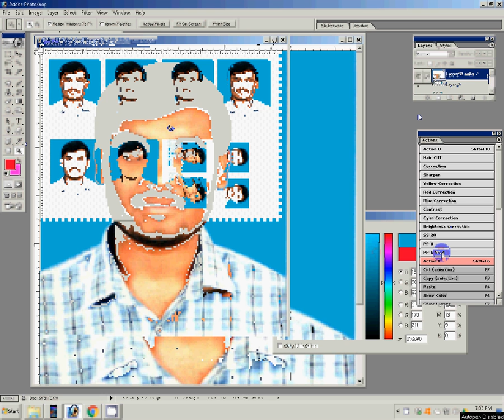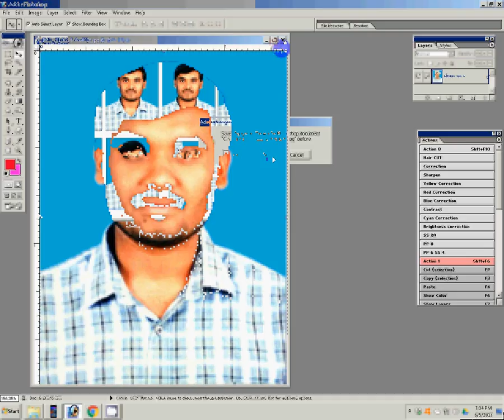how to make passport size photo in adobe photoshop